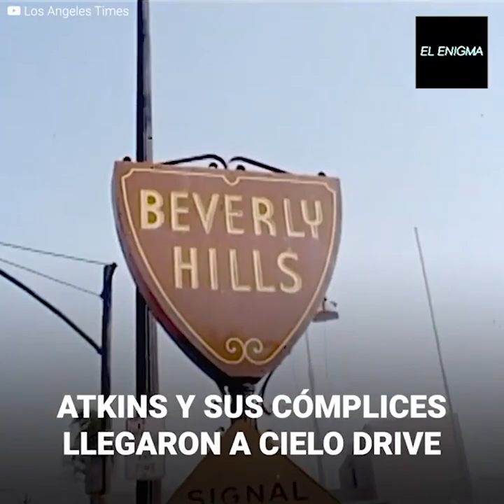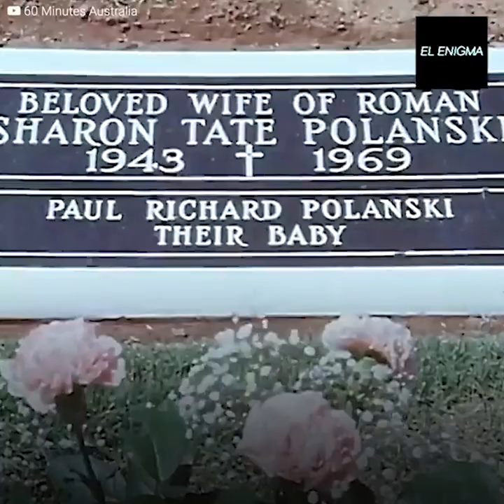Susan Atkins: La novia de Charles Manson que acabó con la actriz Sharon Tate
Sharon Tate quería ser una buena madre.
Pero el clan Manson acabó con sus sueños sin piedad.
Cuando la novia de Charles Manson perdió la cabeza por el criminal, éste la usó para sus propios fines.
Susan Atkins creía que Manson la llevaría al paraíso.
En vez de eso, la obligó a exterminar a una mujer embarazada.
Aquel día se volvió uno de los más sangrientos en la historia de los crímenes de Estados Unidos.